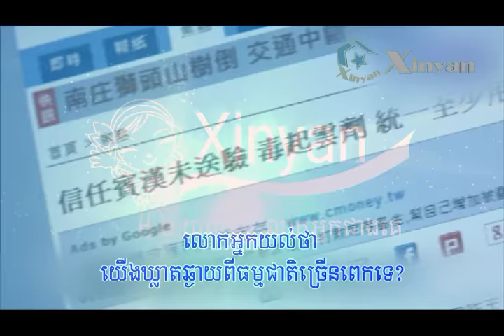Xinyan-2M | TV Shoping